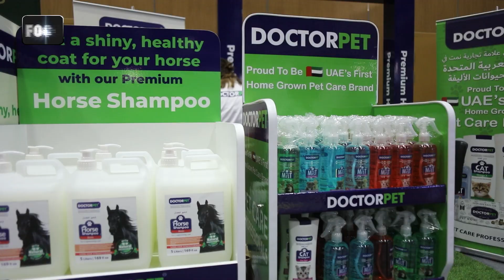مشروع تخرج ريما الواوي - دورة الصحافي الشامل لشهر فبراير 2023